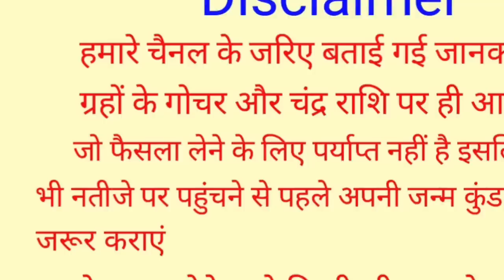Kanya Rashifal 25 March 2023 | 25 मार्च 2023 कन्या राशि | आज का कन्या राशिफल | Virgo Rashi 25 March